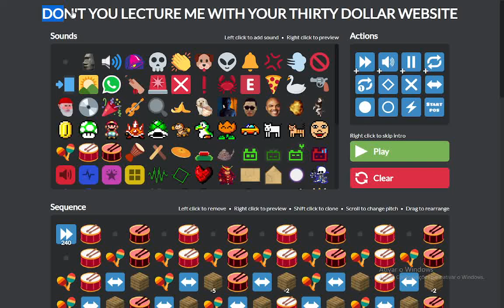THIRTY DOLLAR BILLIE JEAN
Another bad video made on that site xd
The bruh's at the end are supposed to be the chorus' vocals